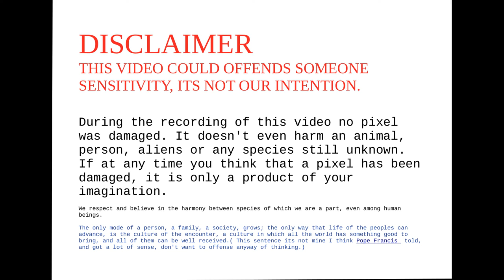RDR2 MALAGUITA MORENA'S HORSE DOESN'T WORK PROPERLY (RED DEAD REDEMPTION 2)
Somthing wrong happen and its no so nice to travel in this conditions.